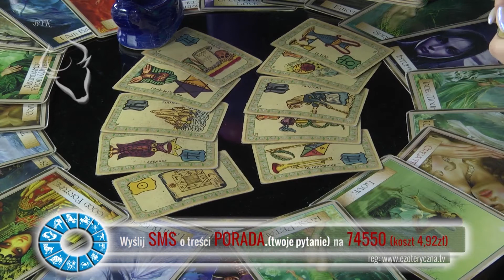Horoskop - TRAILER (Nucity Formats) (Nucity production)